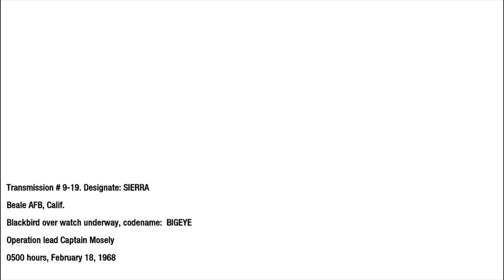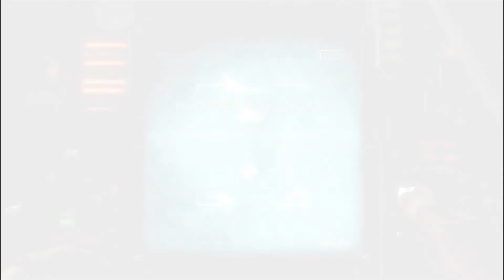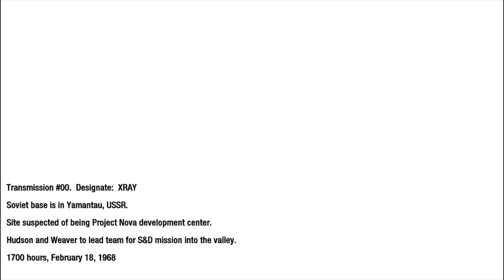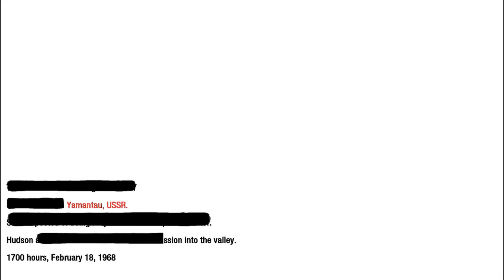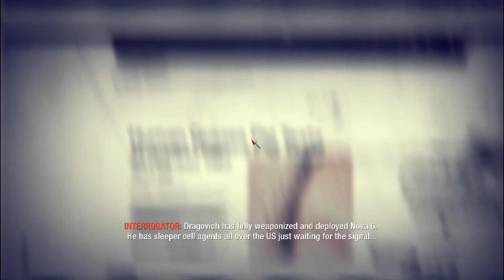|| Black ops || WMD || Mission 11 || Romarioz Gaming || Mallu Gamer|| Call of Duty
Call of Duty: Black Ops is a 2010 first-person shooter video game developed by Treyarch and published by Activision. It was released worldwide in November 2010 for Microsoft Windows, the PlayStation 3, Xbox 360